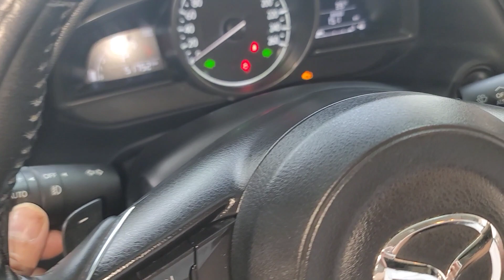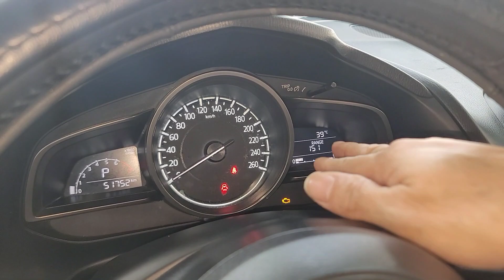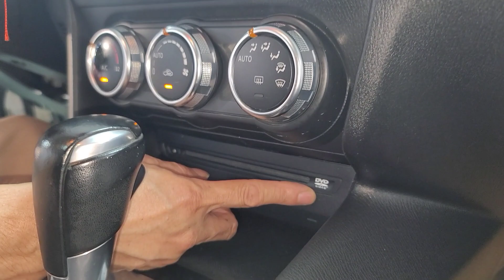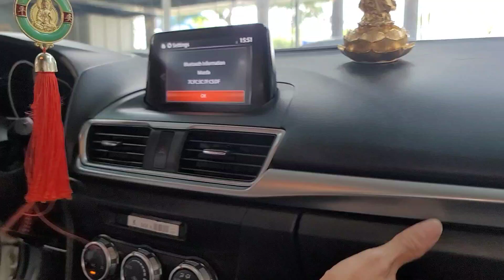CÔ đô công nghệ và trắng tinh khôi giờ thì quá rẻ là có thật lh 0935323333